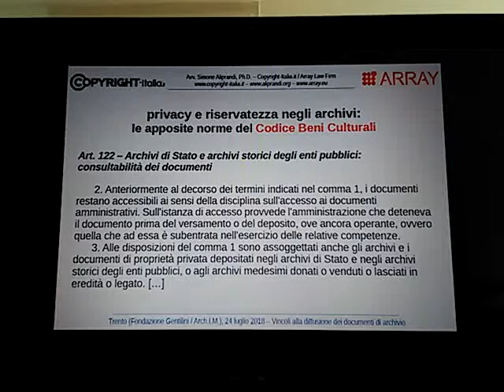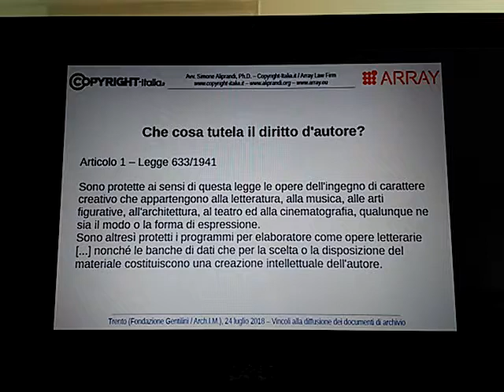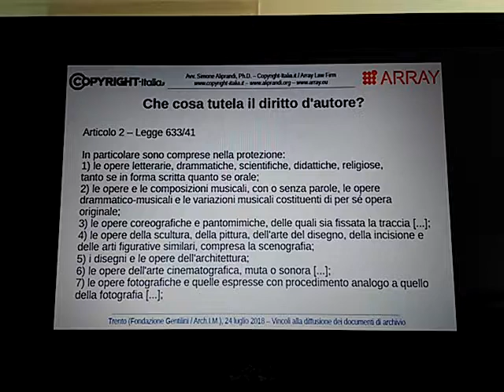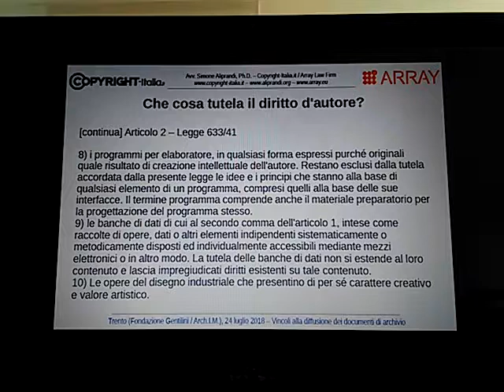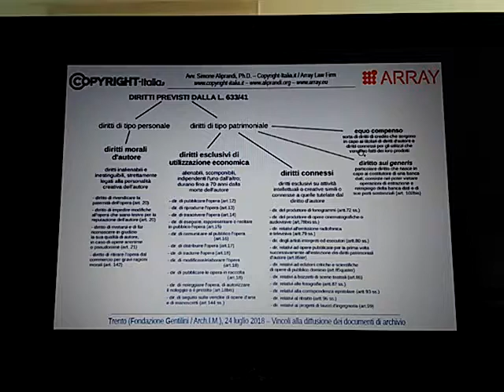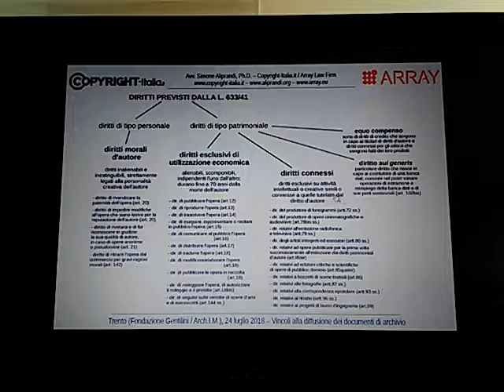Introduzione al diritto d'autore per archivisti